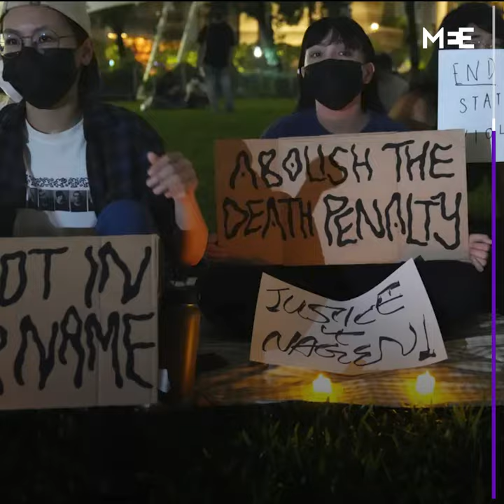State-sanctioned killings rise in Middle East as executions spike in Iran and Saudi Arabia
State sanctioned killings have sharply risen in the Middle East in 2021, particularly in Iran and Saudi Arabia, following the easing of Covid-19 court restrictions.